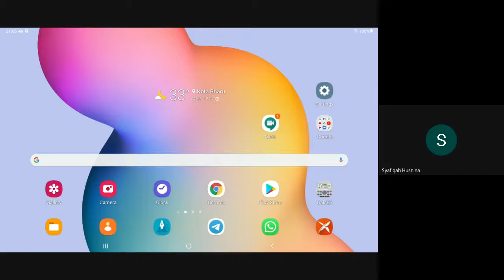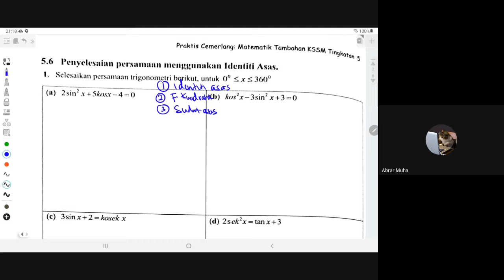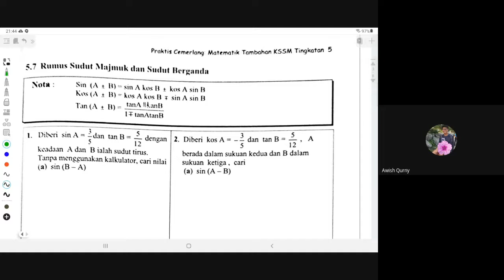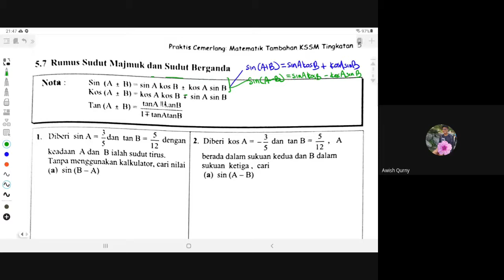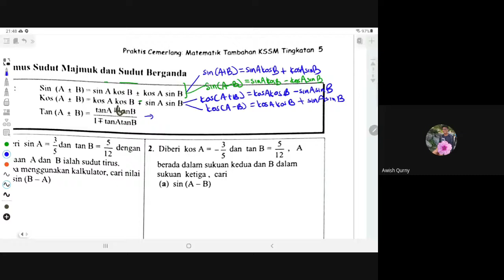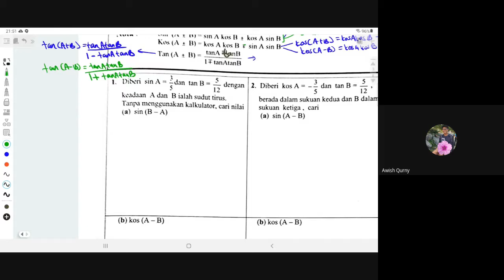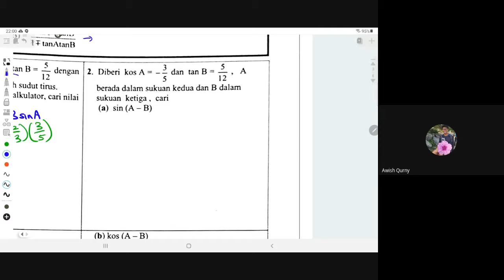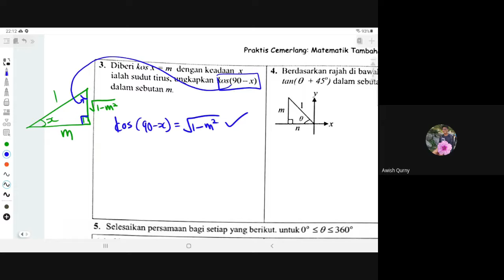Kelas Extra M.Tambahan F5 Fungsi Trigonometri Part 4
Perbincangan mengenai pembuktian Identiti Asas dan penyelesaian masalah melibatkan rumus sudut majmuk.